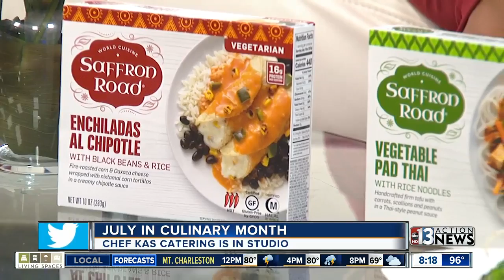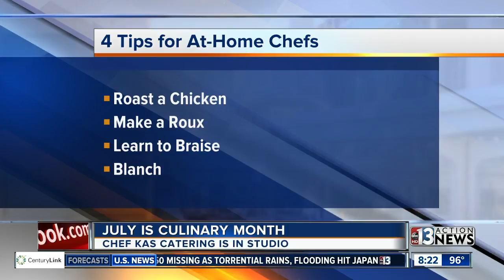Celebrating culinary month with Chef Kas